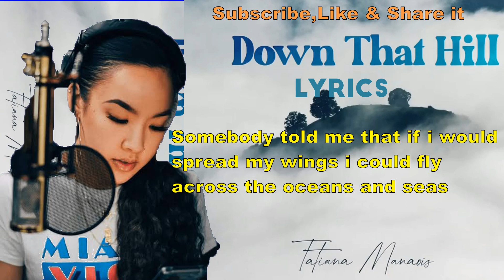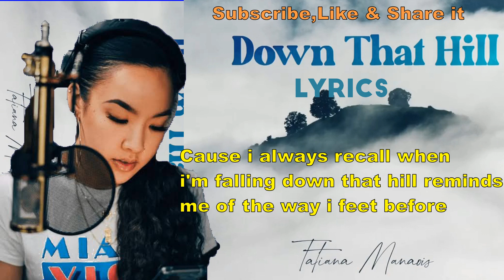Tatiana Manaois - Down That Hill Lyrics